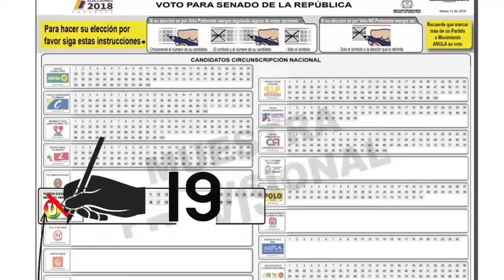MICROESPACIO DEL CANDIDATO AL SENADO POR EL PARTIDO DE LA U, ALBEIRO VANEGAS